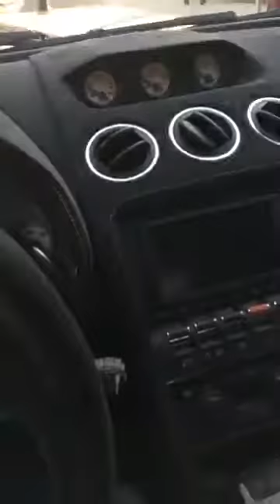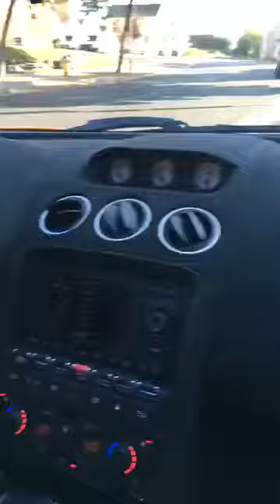Will It Fit Friday Lamborghini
The first Will It Fit Friday see the Boom Breakfast try and get into a Lamborghini supplied by Mike from Autotec Mechanical in Cornwall ON.